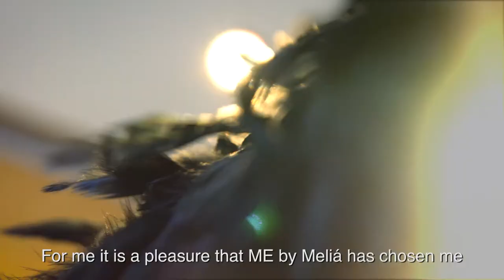Roberto Etxebarria | The ME People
Interview with fashion designer Roberto Etxebarria. Find out more about his collaboration with ME by Meliá for the 10 Years of ME.